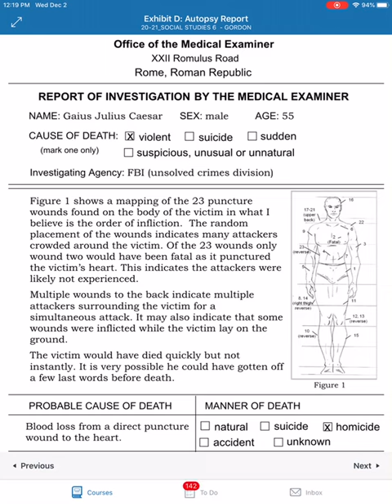Exhibit D: Autopsy Report